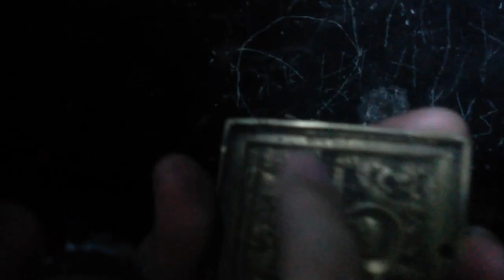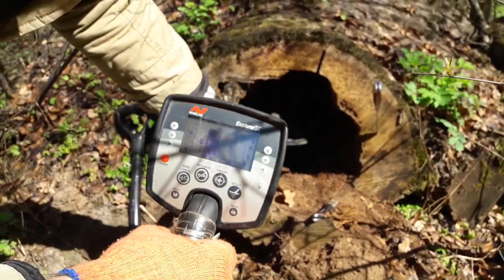КЛАД ЗОЛОТА И БЕСЦЕННЫХ АРТЕФАКТОВ 2017 ГОДА!!! Я ПЛАКАЛ!!!! В ПОИСКАХ КЛАДА ОТ ВИКЛИНГА!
Рекламная ссылка на шубы от 99$

КЛАД ЗОЛОТА И БЕСЦЕННЫХ АРТЕФАКТОВ 2017 ГОДА!!! Я ПЛАКАЛ! СМОТРЕТЬ ВСЕМ! КРУТЫЕ СОКРОВИЩА! ЧАСТЬ ПЕРВАЯ! КОМАНДА ОХОТНИКОВ ЗА СОКРОВИЩАМИ ОТПРАВИЛАСЬ В НОВУЮ СЕНСАЦИОННУЮ ЭКСПЕДИЦИЮ! НОЧЬЮ В ПАЛАТКЕ БЫЛО РЕАЛЬНО ХОЛОДНО, ПОД УТРО ВООБЩЕ ЗАДУБЕЛИ! ДНЕМ ПРИШЛОСЬ ОЧЕНЬ МНОГО КОПАТЬ, МОШКИ И КОМАРЫ ПОЕДАЛИ! ЗВЕЗДНАЯ КОМАНДА ОХОТНИКОВ ЗА СОКРОВИЩАМИ НЕ СПЕША НАЧАЛА ИЗВЛЕКАТЬ СЕНСАЦИОННЫЕ АРТЕФАКТЫ ПОКРЫТЫЕ ВЕКОВОЙ ПЫЛЬЮ ОНИ СТАЛИ НАСТОЯЩИМ СЕНСАЦИОННЫМ КЛАДОМ! СТАВЬТЕ МИЛЛИОН ЛАЙКОВ И СМОТРИТЕ ВТОРУЮ СЕНСАЦИОННУЮ ЧАСТЬ ПРИКЛЮЧЕНИЙ В ПОИСКЕ СОКРОВИЩ! ТАЙНЫ БУДУТ РАСКРЫТЫ! ВИКЛИНГ ПРИКЛЮЧЕНИЯ ТОЛЬКО НАЧИНАЮТСЯ!!! В ПОИСКАХ КЛАДА И ЗОЛОТА ОТ ВИКЛИНГА! ЗОЛОТО, МОНЕТЫ, СЕРЕБРО И БРИЛЛИАНТЫ ЖДУ НАС В 2017 ГОДУ! ВСЕ НАХОДКИ КОМАНДА ОХОТНИКОВ ЗА СОКРОВИЩАМИ ПЕРЕДАЕТ В МУЗЕИ! В ПОИСКАХ КЛАДА И ЗОЛОТА ОТ ВИКЛИНГА!